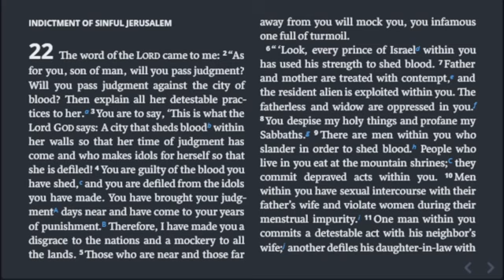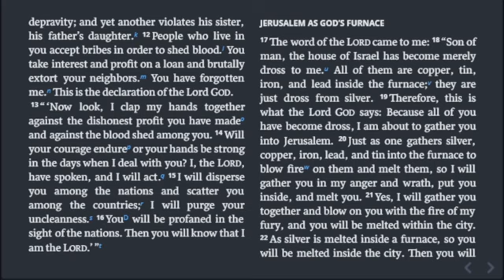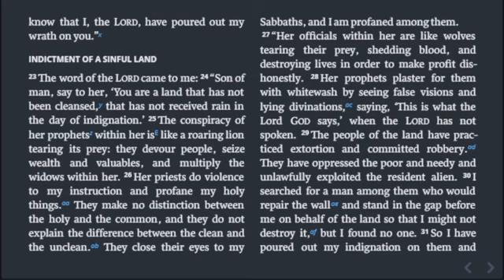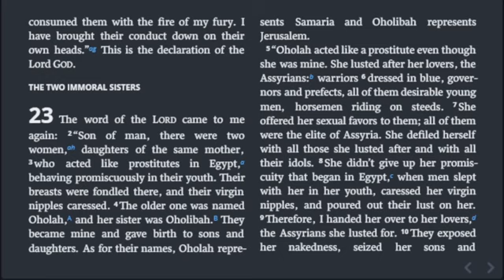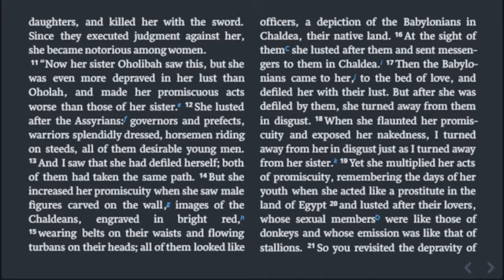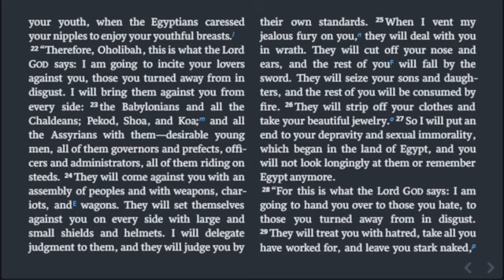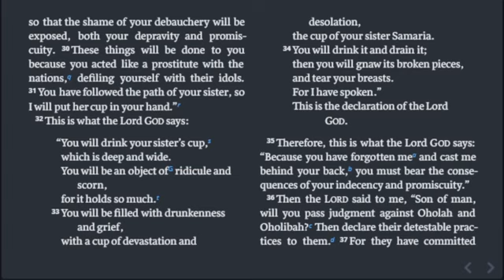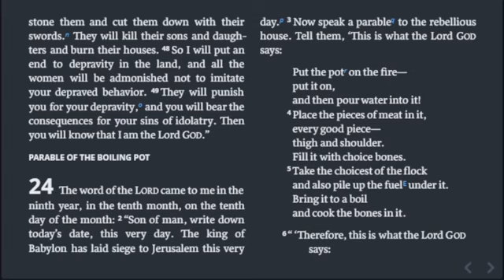Ezekiel 22-23, Chronological Bible in a Year, Day 246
Day 246

Today’s reading: Ezekiel 22-23